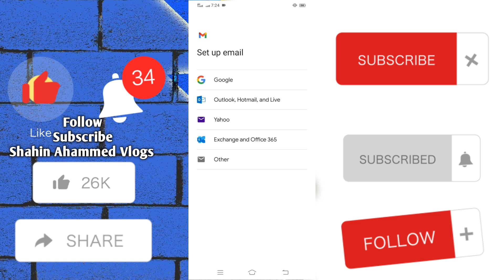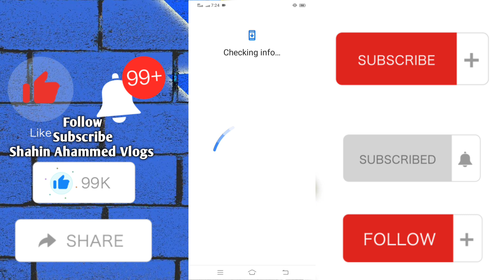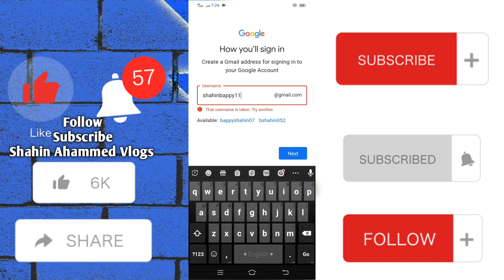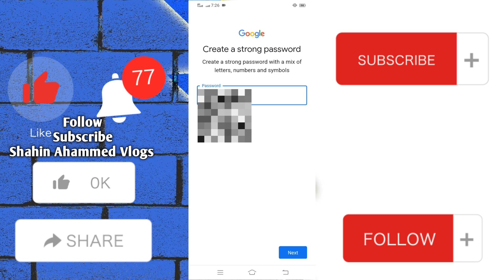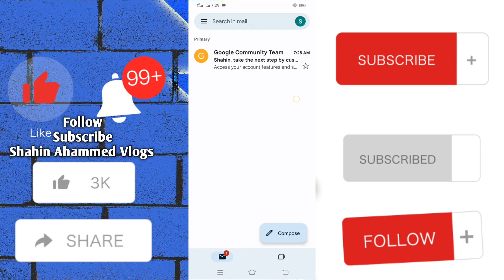জিমেইল আইডি খোলার সহজ নিয়ম। how to create gmail id or account। চোখের পলকেই আইডি খুলে ফেলুন।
জিমেইল আইডি খোলার সহজ নিয়ম। how to create gmail id। চোখের পলকেই আইডি খুলে ফেলুন।